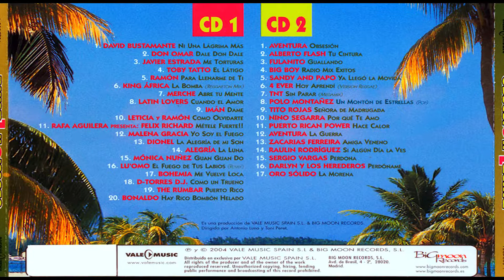D-TORRES DJ - COMO UN TRUENO (LATIN HOUSE RADIO REMIX)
History: Production of Del Pino Bros & Dj Roda for D-TORRES DJ (Diego Torres). Original theme of "Los ilegales", we sang the original parts of the song we had used in the DEMO since we did not get the rights to the show original. We record the voice in TEN PRODUCTIONS. We presented it to the label TANGA TECH (VALE MUSIC) and it was published in vinyl format. Included in the Latin Obsession and Latin Techno & house compilation, together with artists such as:
OBSESION - PASION LATINA,LA LUNA - ALEGRIA, WOMAN DEL CALLAO - AT, CUBA LIBRE - ALEGRÍA

Historia ( español ):Producción de Del Pino Bros & Dj Roda para D-TORRES DJ (Diego Torres).Tema original de “Los ilegales”,volvimos a cantar las partes originales del tema que habíamos utilizado en la DEMO ya que no obtuvimos los derechos de la muestra original. La grabación de la voz la realizamos en TEN PRODUCTIONS. Lo presentamos al sello TANGA TECH (VALE MUSIC) y fue editado en formato vinilo. Incluido en el recopilatorio Obsesion latina y Techno & house latino, junto artistas como:

Recorded production at DEL PINO STUDIOS (BCN) in   2004 by Del Pino Bros & Dj Roda
Label :VALE MUSIC / TANGA TECH
Genre : Electronic
Style : LATIN / TECH HOUSE
Produced by : Luis Del Pino ,Víctor Del Pino , Dj Roda
Cd &Vinyl format

URL PLAYLIST HOUSE